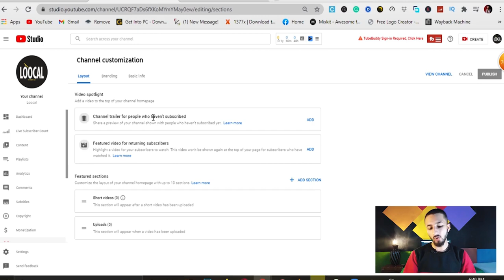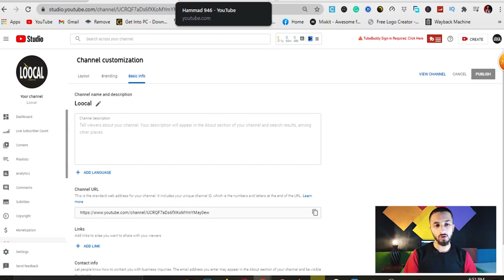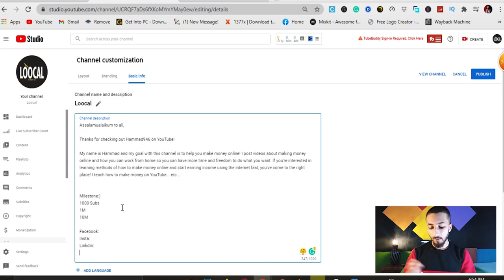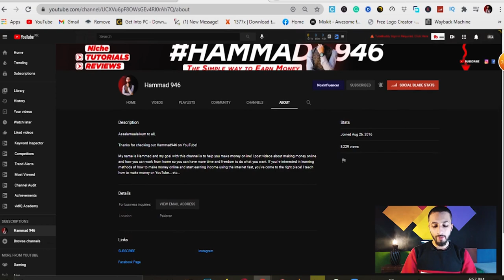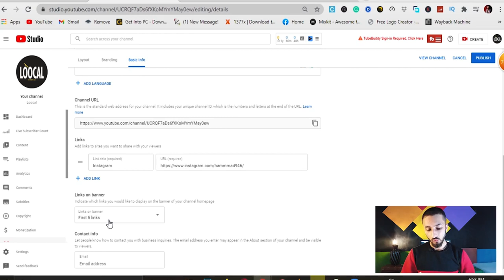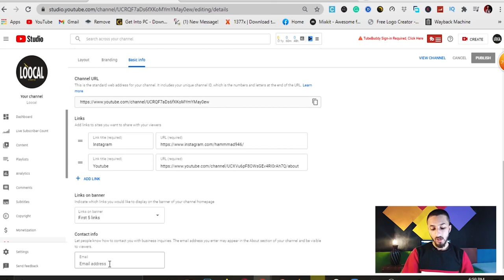{#4}🎥 How to Write a Perfect YouTube Channel Description l Video Marketing 2021 l Urdu/Hindi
► In This Video, I tell you about How to Write a Perfect YouTube Channel Description.
► Tell about how to find the best Description for your youtube channel
► Tell about how to put Social Media links in Channel Description and many more.
{#4}🎥 How to Write a Perfect YouTube Channel Description l Video Marketing & YouTube Optimization 2021 l Urdu/Hindi l Hammad 946.

►How to add Product on daraz.pk in 2020.l l Episode 3 l l Part 1 l l Urdu/Hindi l l Hammad 946.